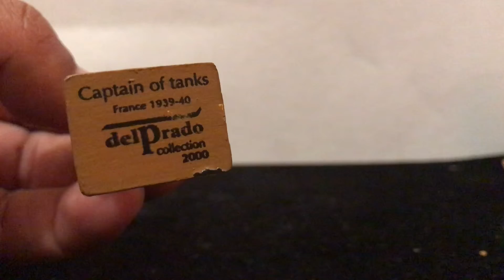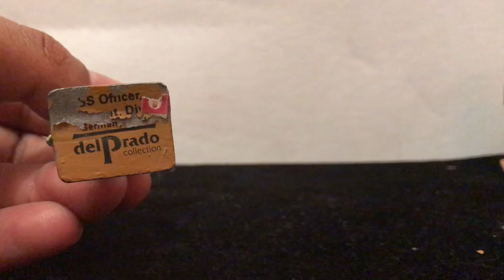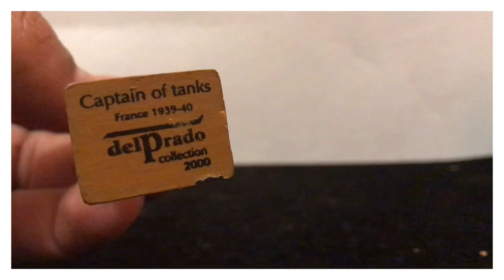CASERIA DE SOLDADITOS DE PLOMO DE LA WW2 DEL PRADO | CAZADOR DEL PASADO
algunos soldaditos de plomo para la coleccion espero disfruten este vidiio

CANAL DE: KAPITAN MANSON
(unboxing de promociones, juegos vlogs y juguetes)

CANAL DE: COSAS BANALES DEL KAPITAN
(cosas comunes y corrientes y sin sentido)

Este video es informativo y de entretenimiento para todo el público en general
come frutas y verduras. tambien tortas, torta de tamal, guajolotas
 taquitos, quesadillas, chicharrones preparados, agua
de horchata, tunas, chinicuiles y un sin fin de comida, recuerda todo con moderacion.

" recuerda nosotros fuimos en pasado, somos el presente,
 y esto es un legado para la generación del futuro "